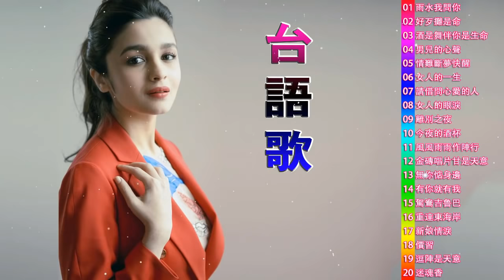20首精選台語歌【闽南金曲】 Hokkien Romantic《兩水我問你／好歹攤是命／酒是舞伴你是生命／男兒的心聲》韻味實足百聽不膩❤️Taiwanese Classic Songs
20首精選台語歌【闽南金曲】 Hokkien Romantic《兩水我問你／好歹攤是命／酒是舞伴你是生命／男兒的心聲》韻味實足百聽不膩❤️Taiwanese Classic Songs
20首精選台語歌【闽南金曲】 Hokkien Romantic《兩水我問你／好歹攤是命／酒是舞伴你是生命／男兒的心聲》韻味實足百聽不膩❤️Taiwanese Classic Songs
20首精選台語歌【闽南金曲】 Hokkien Romantic《兩水我問你／好歹攤是命／酒是舞伴你是生命／男兒的心聲》韻味實足百聽不膩❤️Taiwanese Classic Songs